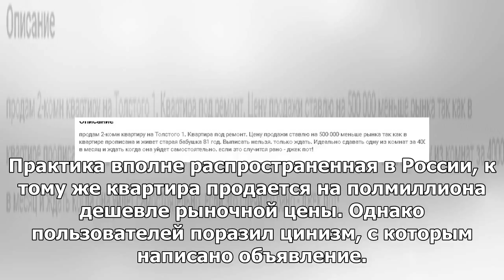Объявление о продаже квартиры с бабушкой разозлило пользователей Интернета